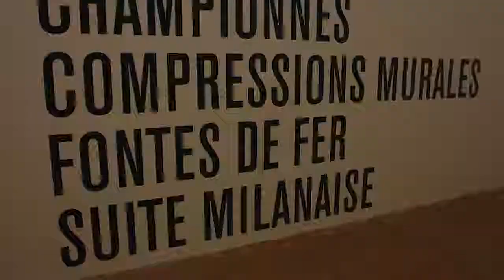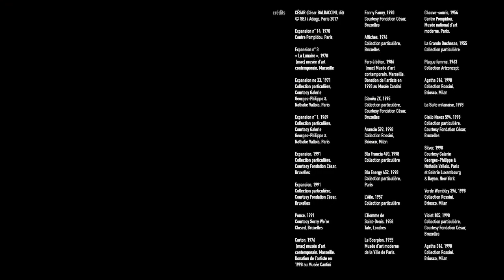César | Parcours d'exposition | Centre Pompidou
Du 13 décembre 2017 au 26 mars 2018 : César - La rétrospective
À travers une centaine d’œuvres présentées dans la plus vaste de ses galeries d’expositions, le Centre Pompidou propose de découvrir, dans toute son intégrité et sa richesse, le parcours de l’un des plus grands sculpteurs de son temps.
Parcours d'exposition avec Bernard Blistène, commissaire de la rétrospective